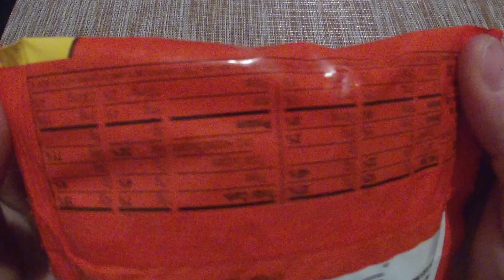MILK CHOCOLATE Reese's PENAUT BUTTER CUPS minis